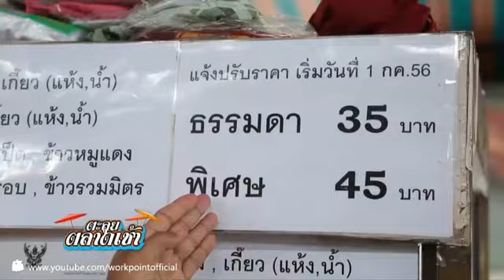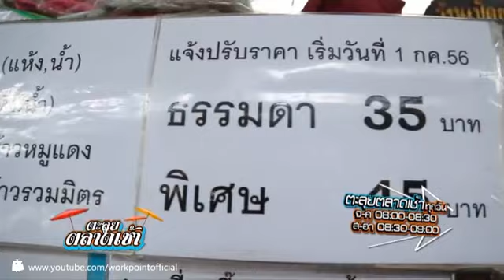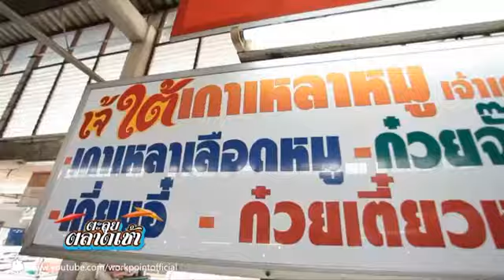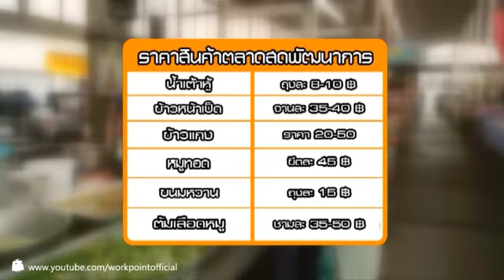ตะลุยตลาดเช้า ตลาดสดพัฒนาการ ตอน 2 18 ก.ย. 56